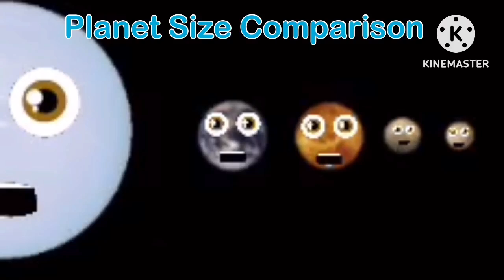Planet Size Comparison KLT Reanimated FULL (FINALIZED)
Audio: klt
Uranus and Earth’s parts were messed up so it had to fix them